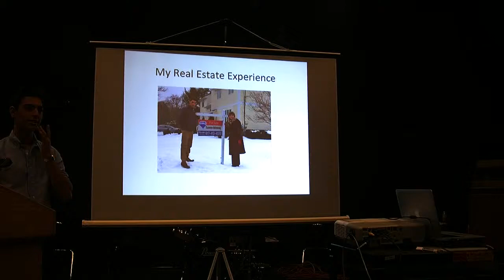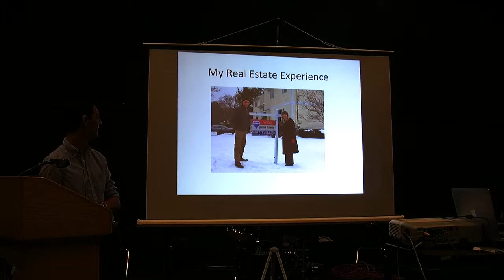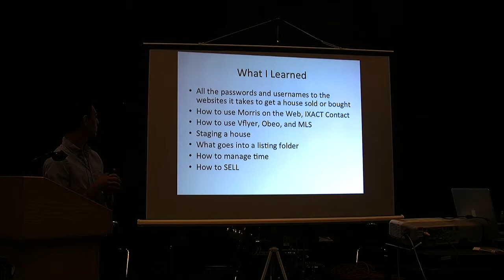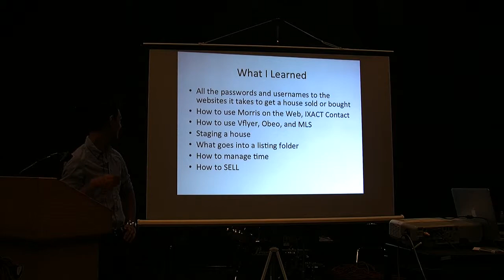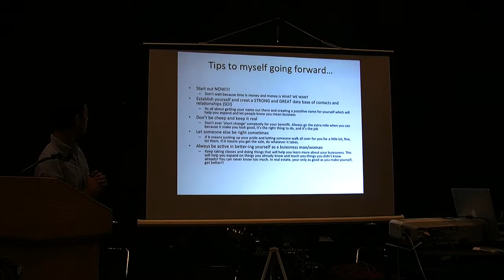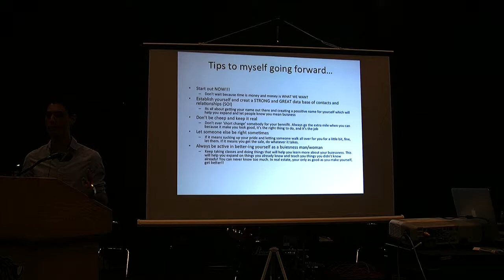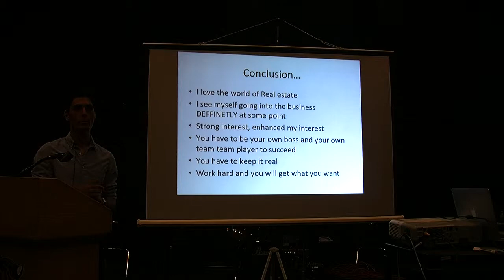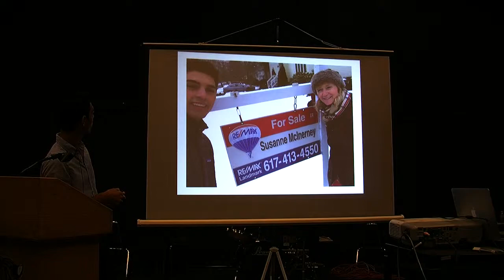stefan sowa 2014 CAPS